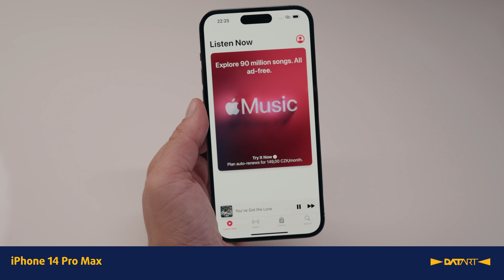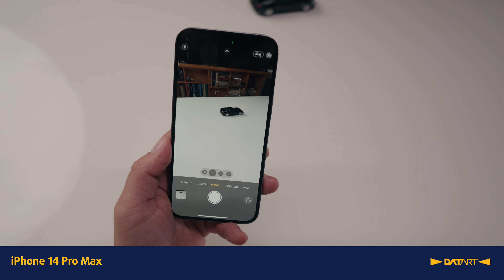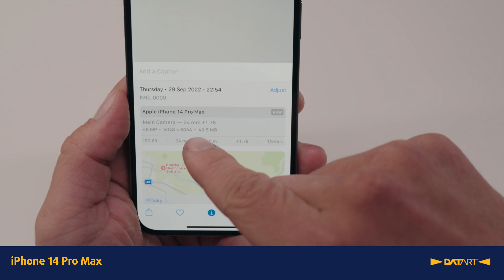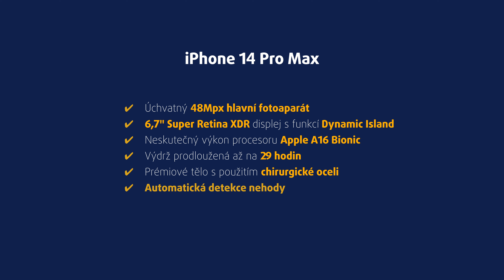Apple iPhone 14 Pro Max | představení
Jen to nejlepší přináší Apple iPhone 14 Pro Max. Kompromisy jsou mu zcela cizí – exceluje v umění fotografie, když nasazuje převratný 48Mpx hlavní snímač s technologií quad-pixel. Velké inovace ale přináší i v oblasti displeje, kdy přichází 6,7" Super Retina XDR displej s funkcí Dynamic Island a technologií Always-On. Obrovský krok kupředu pak ušel i výkon (včetně výpočetní fotografie) vzhledem k nasazení supermoderního čipu Apple A16 Bionic.

🛒 Podívejte se také na další výběr mobilních telefonů Apple

Obsah:
⏯ 00:00 Úvod
⏯ 00:17 Obsah balení
⏯ 00:33 Design
⏯ 00:56 Dynamic Island
⏯ 01:19 Displej a baterie
⏯ 02:11 Procesor
⏯ 02:20 Reproduktor
⏯ 02:34 Fotografie
⏯ 03:37 Video
⏯ 03:54 Novinky
⏯ 04:28 Závěr